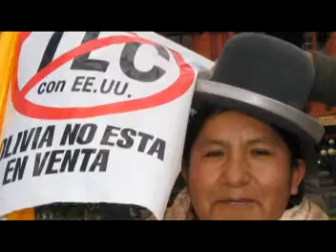Un Minuto por mis Derechos - DISCRIMINAR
2010 - Animación - DV
Villa María, Córdoba
Participantes: Miguel Fernando Pérez
Sinopsis: ¿Por qué discriminamos? ¿A quién discriminamos?
Institución: Instituto de Extensión Universidad Nacional de Villa María
Coordinador: Roberto Caturegli
Facilitadores: Lucrecia Rasetto y Ramiro Carrera - Asistente: Juan Duarte